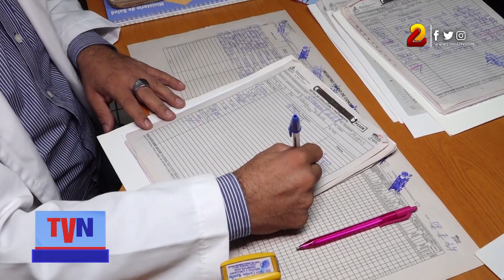El Centro Nacional de Diabetología Porfirio García se suma al saludo del 45/19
Ubicado en el km 9 de la carretera a Masaya, se inauguró en el año 2021 y se destaca por atender a pacientes con diabetes de 15 años en adelante.